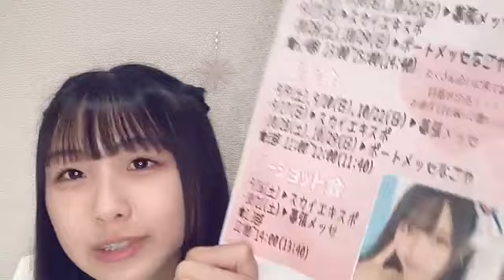杉本 りいな（SKE48 研究生） 2023年10月03日 19時30分17秒